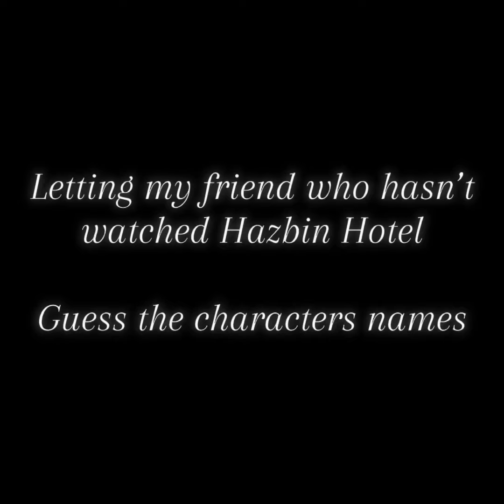Letting my friend who hasnt watched HAZBIN HOTEL guess the characters names 🔥